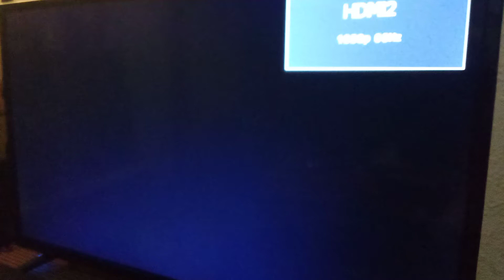Opening to U-571 2000 DVD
it was rare to go get that one